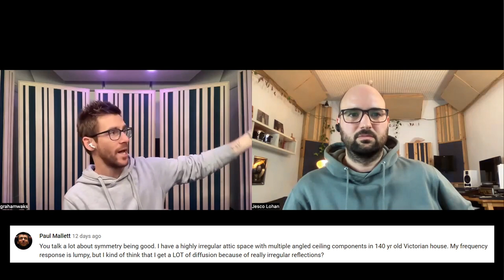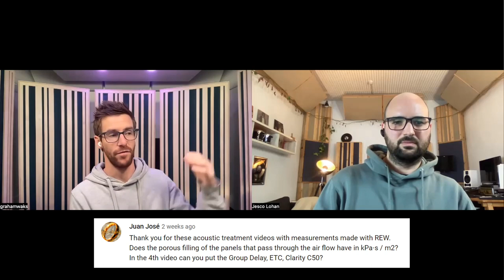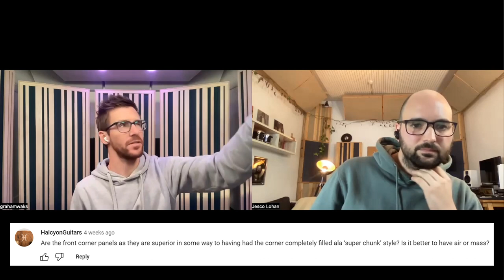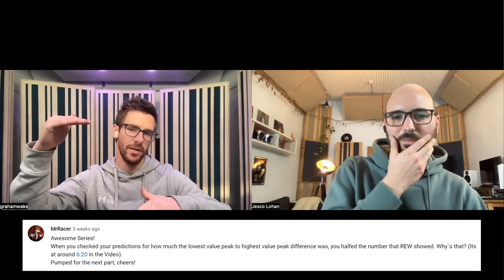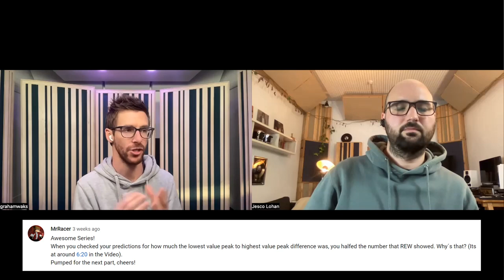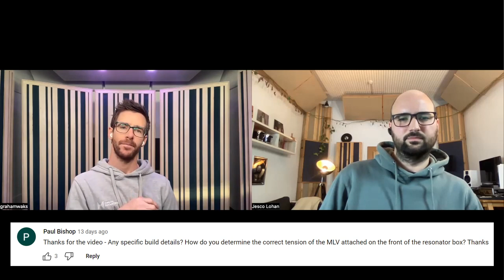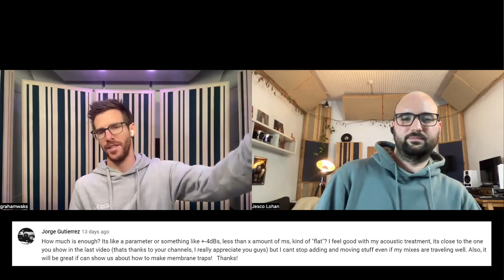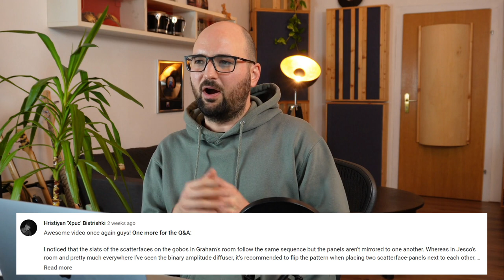Treating A Studio Start-To-Finish #5: Your Questions ANSWERED (with MusicCityAcoustics)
Over the past weeks Graham of Music City Acoustics and I have been showing you step-by-step how to treat a home studio.

And unsurprisingly, there were a TON of questions about the whole thing.

So we decided to do a follow-up Q&A session.

Amongst a whole lot of other things we went deep on the problem with room mode calculators, bass traps as speaker stands, and why we haven’t put out a guide on building resonance membrane traps.

Timecodes:
00:00 - Part 5 of treating the MusicCityAcoustics demo room
02:06 - Placing your listening position at 32% instead of 38% room length
04:22 - The problem with room mode calculators
09:04 - Graham, what speaker stands do you use?
10:48 - Bass traps as speaker stands
15:58 - Soooooooo dope
16:34 - Shout out to Underdog Music School
17:10 - Placing your speakers and sweet spot with measurements
22:45 - Graham, what desk are you using?
24:11 - Diffusor slats on all surfaces in a tracking room
27:35 - Symmetry in a highly irregular space
30:50 - Group Delay, ETC and Clarity C50
33:04 - Gas flow resistance in the Music City Acoustics bass traps
39:57 - What is sound velocity actually mean?
47:55 - Do we offer acoustic consulting?
48:46 - Rigid backing and air gap on porous absorber bass traps
51:40 - Super chunks vs bass traps across a corner
54:40 - Slotted desk design: advantages and disadvantages
58:14 - Describing the swing in the frequency response
1:00:49 - Bass traps vs thinner absorbers
1:00:03 - Tutorial for building a membrane trap and cloud with lights
1:07:17 - Placing membrane absorbers for similar modes on two axes.
1:10:16 - Correct tension of the membrane
1:11:56 - Tuning membrane traps
1:14:05 - How much treatment is enough?
1:19:30 - Flipping the pattern of the diffusor front
1:23:02 - Full build out vs using panels